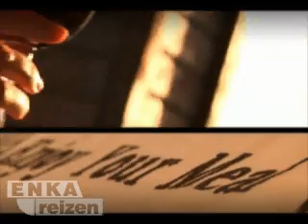Lares Park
Fantastisch hotel op een toplocatie, direct aan het strand, in het toeristische gebied Lara. Het zal u hier aan werkelijk helemaal niets ontbreken met een compleet verzorgd Ultra All Inclusive concept. Er is dagelijks een zeer uitgebreid animatieprogramma wat dit hotel geliefd maakt onder jong en oud. Zonvakanties naar dit hotel zijn te boeken bij Enka.nl